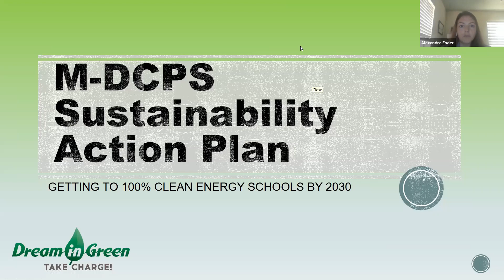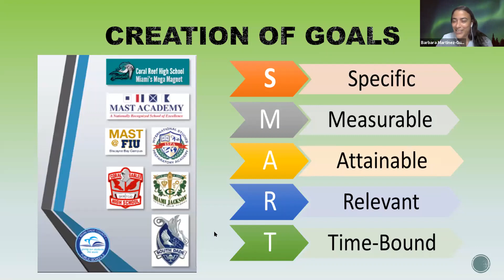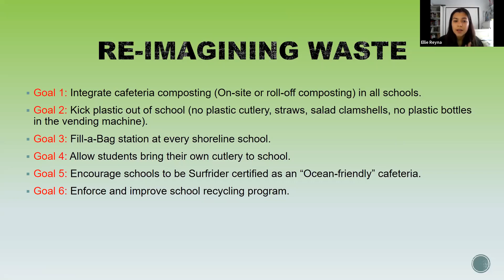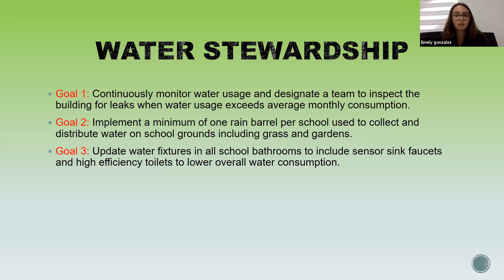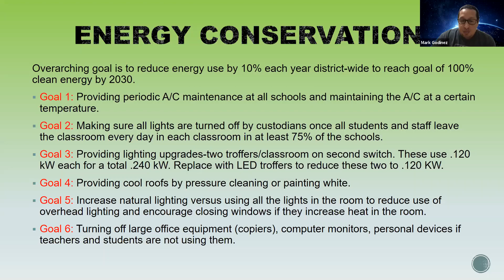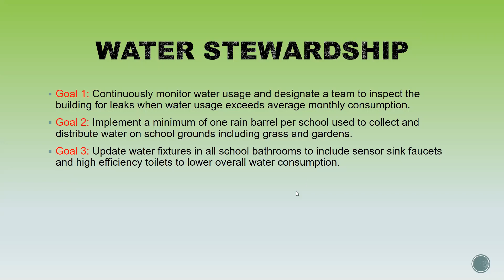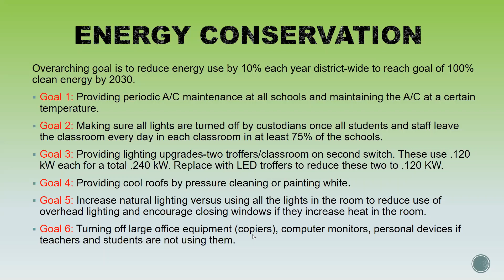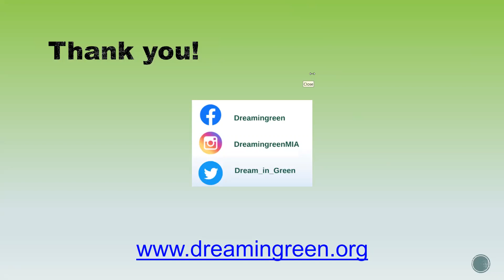MDCPS Sustainability Student Planning Meeting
A select group of students brought together by Miami-Dade County Public Schools has been working as part of a team to create a draft of their recommendations for a Sustainability Plan for the Superintendent and the School Board. Students that have created goals will present them to others students, like you, today to receive feedback on which goals should be implemented District wide.

During this event we will follow the below agenda:.
1. Overview of Sustainability Plan
2. Introduction of Pillars
3. Goals Presentation by student teams
4. Participant Feedback with Q & A
5. Vote on top goals